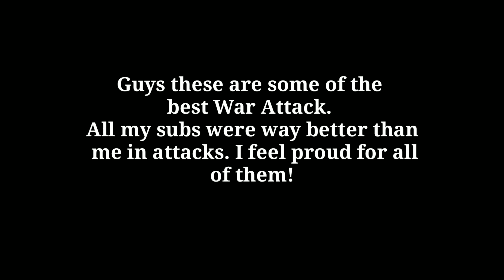Th10 'TOP 4 BEST" 3 Stars Attack Strategy | SUBSCRIBERS CLAN WAR! | Clash Of Clans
(Skip ads)

 (skip ads and then download it)

More Pubg video -

Songs :- (Skip Ads)